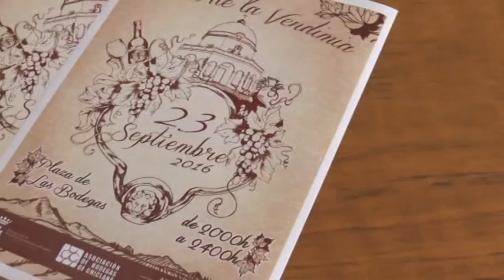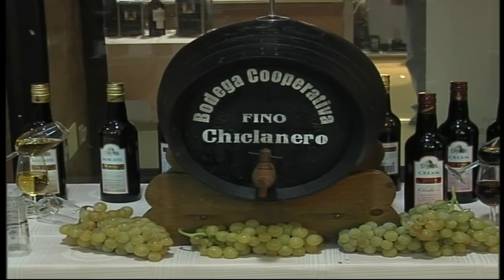FIESTA DE LA VENDIMIA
De nuevo los vinos chiclaneros serán degustados en un lugar muy acorde a la cita, la plaza de las Bodegas. Allí se van a instalar varios productores locales para ofrecer sus caldos. Una promoción que llega con la Cooperativa Unión de Viticultores Chiclaneros y de Bodegas Manuel Aragón Sanatorio.